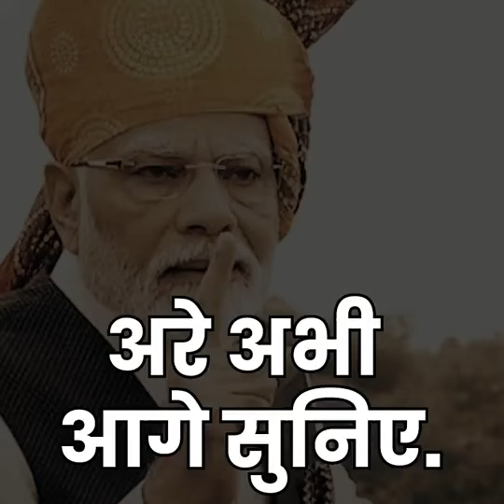मजा नी लाईफ: नरेन्द्र मोदी